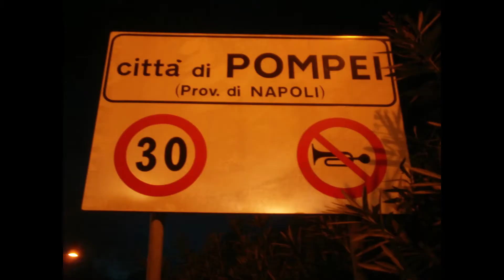Pompei (NA) Sito Archeologico. Campania, Italy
Patrimonio Unesco.
Music piece: Dinner for two; Author: SYBS.